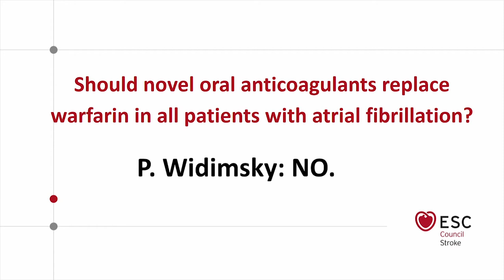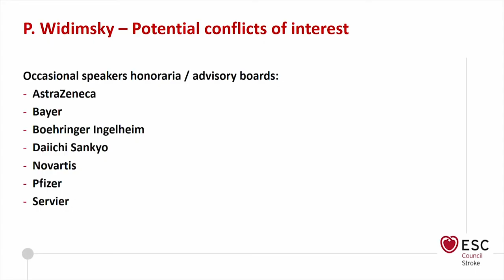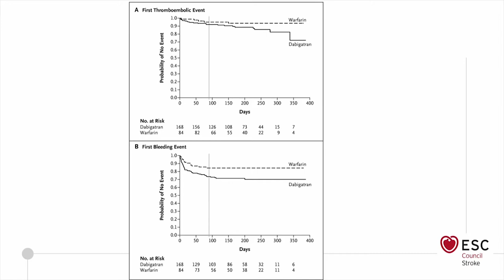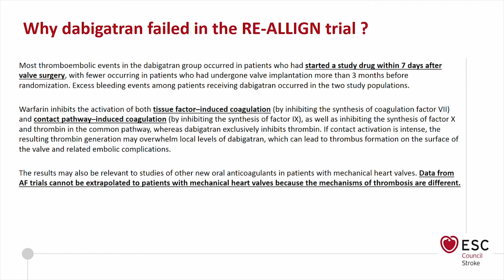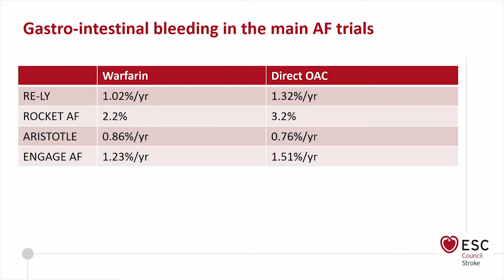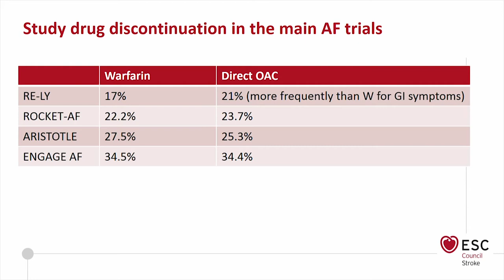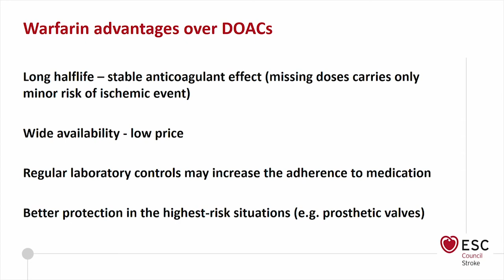NOACs should replace warfarin in all patients with atrial fibrillation - Contra - P. Widimsky